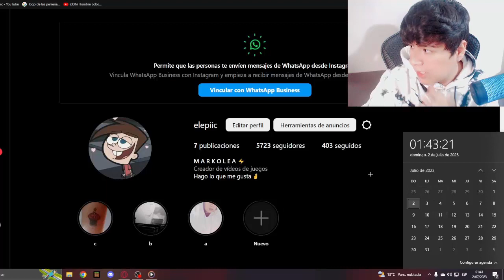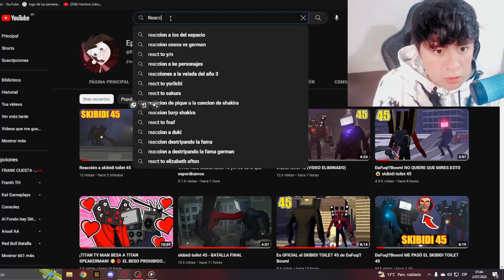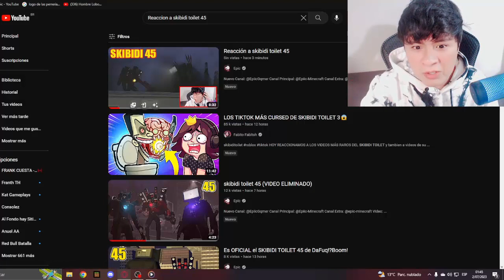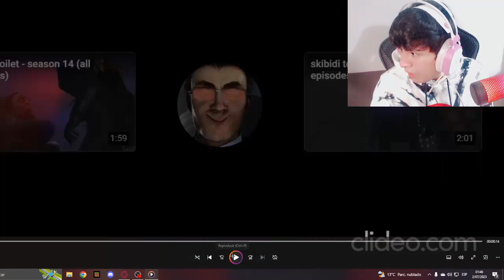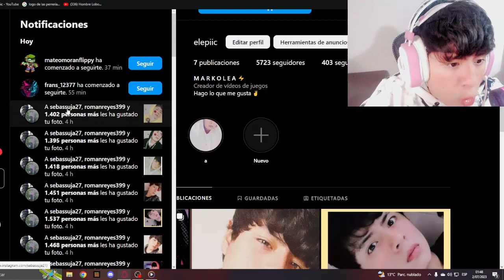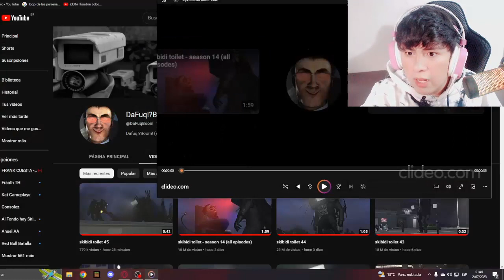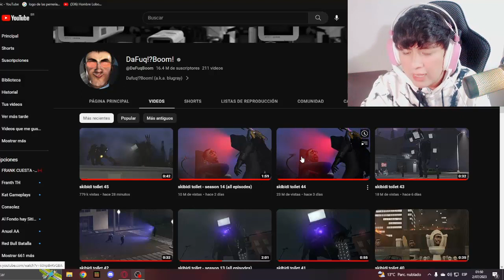skibidi toilet 46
Nuevo Canal:   @catnap-minecraft
Canal Principal:    @doey-roblox
Canal Extra:     @doey-roblox